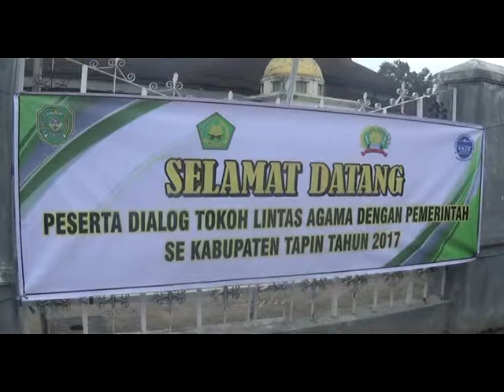DIALOG TOKOH LINTAS AGAMA DENGAN PEMERINTAH SETAPIN